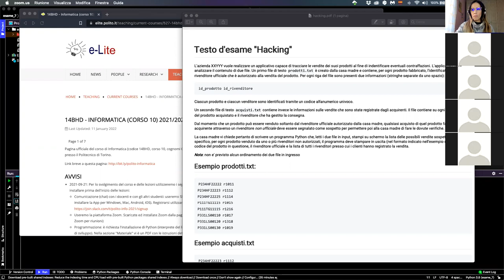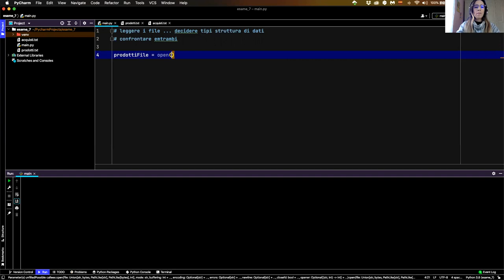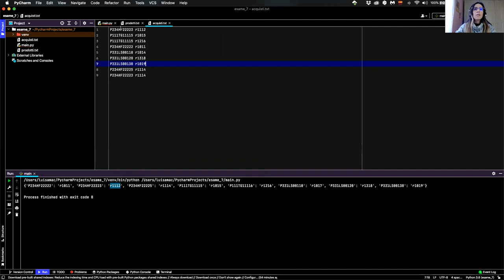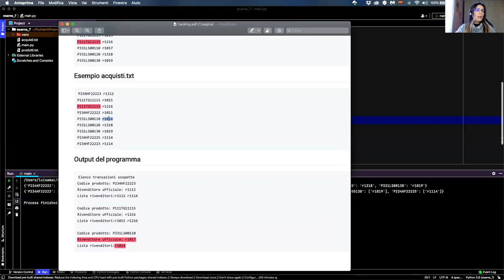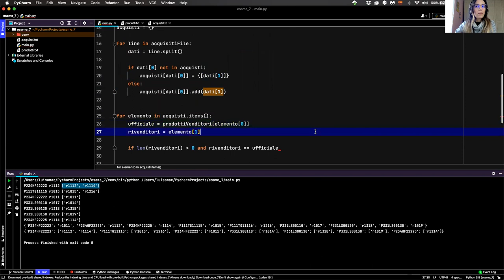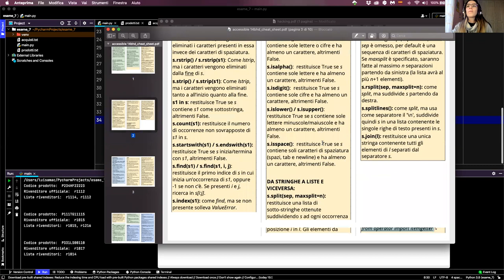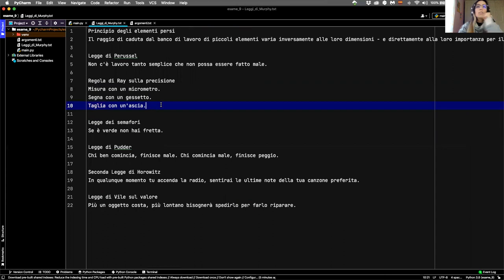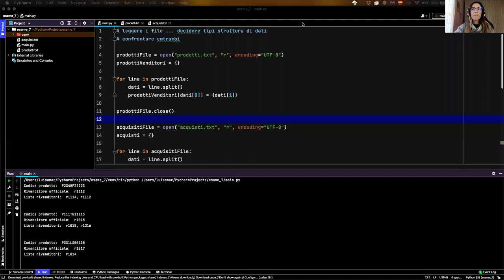Informatica2021-L38c: Risoluzione di temi d'esame (Hacking, Murphy)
Lezione 38 parte c (11/01/2022): Risoluzione di temi d'esame (Hacking, Murphy).